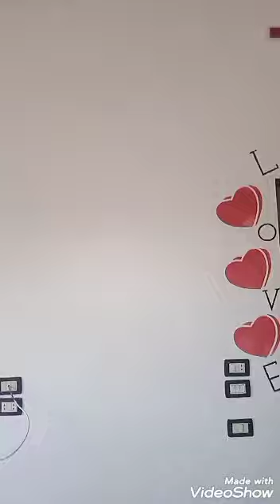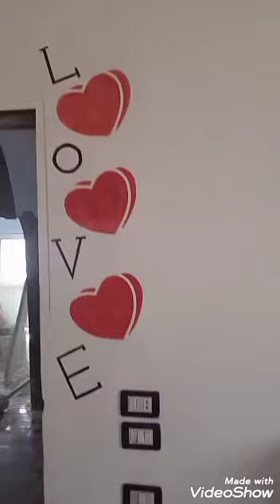شاهد# جمال# طلاء الجدران#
فوائد وفرائد
فوائد الذكر
حياة المؤمن
الفوز بلجنان

.. أهلا وسهلاً بكم في صفحتنا على اليوتيوب قناة دينية ملتزمة تنشر الخير أحاديث_ صحيحة وقران _وكل مايخص الدين 🌷🌿🌷🌿🌷🌿🌷

 نتمنى لكم مشاهدة مفيدة💕🌿💕

📚 عن أبي ذر رضي الله عنه قال: قال لي رسول الله صلى الله عليه وسلم:

🍃 ((ألا أخبرك بأحب الكلام إلى الله؟ إن أحب الكلام إلى الله: سبحان الله وبحمده)).
                    🌹 رواه مسلم. 🌹

🍂 الواو: واو الحال، أي: أسبحه متلبسا بحمدي له من أجل توفيقه لي، فكانت سبحان الله وبحمده أحب الكلام إلى الله، لاشتمالها على التقديس والتنزيه، والثناء بأنواع الجميل.

@zasup رابط قناتنا على التيلجرام
[أَذْكَارُ الاسْتِيقَاظِ مِنَ النَّومِ]
١- «الحمدُ للَّهِ الَّذي أحيانا بعدما اماتني ورد إلي روحي واذن لي بذكره 🌿🌻

[الذِّكْرُ بَعْدَ الْفَرَاغِ مِنَ الْوُضُوءِ]

١- «أشهدُ أن لاَ إلهَ إلاَّ اللَّهُ وحدهُ لاَ شريكَ لهُ وأشهدُ أنَّ محمَّدًا عبدهُ ورسولهُ..»[١].
١- مسلم، ١/ ٢٠٩، برقم ٢٣٤.

٢- «اللَّهمَّ اجعلني منَ التَّوَّابينَ واجعلني منَ المتطهِّرينَ»[١].
١- الترمذي، ١/ ٧٨، برقم ٥٥، وانظر: صحيح الترمذي، ١/ ١٨.

٣- «سبحانكَ اللَّهمَّ وبحمدكَ، أشهدُ أن لاَ إلهَ إلاَّ أنتَ، أستغفركَ وأتوبُ إليكَ»[١].
١- النسائي في عمل اليوم والليلة، ص١٧٣، وانظر: إرواء الغليل ١/ ١٣٥، و٣/ ٩٤.

[دُعَاءُ كَرَاهِيَةِ الطِّيرَةِ]

١- «اللَّهمَّ لاَ طيرَ إلاَّ طيركَ، ولاَ خيرَ إلاَّ خيركَ، ولاَ إلهَ غيركَ»[١].
١- أحمد، ٢/ ٢٢٠، برقم ٧٠٤٥، وابن السني، برقم ٢٩٢، وصححه الألباني في سلسلة الأحاديث الصحيحة، ٣/ ٥٤، برقم ١٠٦٥، أما الفأل فكان يعجب النبي صَلَّى اللهُ عليهِ وسَلم؛ ولهذا سمع من رجل كلمة طيبة فأعجبته فقال: «أخذنا فألك من فيك»، أبو داود، برقم ٣٧١٩، وأحمد، برقم ٩٠٤٠، وصححه الألباني في سلسلة الأحاديث الصحيحة، ٢/ ٣٦٣، عند أبي الشيخ في أخلاق النبي صَلَّى اللهُ عليهِ وسَلم، ص٢٧٠.

[دُعَاءُ دُخُولِ المَسْجِدِ]

١- «يبدأُ برجلهِ اليمنى»[١]، ويقولُ: «أعوذُ باللَّهِ العظيمِ، وبوجههِ الكريمِ، وسلطانهِ القديمِ، منَ الشَّيطانِ الرَّجيمِ»[٢] [بسمِ اللَّهِ، والصَّلاةُ][٣] [والسَّلامُ على رسولِ اللَّهِ][٤] «اللَّهمَّ افتح لي أبوابَ رحمتكَ»[٥].
١- لقول أنس بن مالك رَضِيَ اللهُ عَنه: «من السنة إذ دخلت المسجد أن تَبدأ برجلك اليمنى، وإذا خرجت أن تبدأ برجلك اليسرى»، أخرجه الحاكم، ١/ ٢١٨، وصححه على شرط مسلم، ووافقه الذهبي، وأخرجه البيهقي، ٢/ ٤٤٢، وحسنه الألباني في سلسلة الأحاديث الصحيحة، ٥/ ٦٢٤، برقم ٢٤٧٨.
٢- أبو داود، برقم ٤٦٦، وانظر: صحيح الجامع، برقم ٤٥٩١.
٣- رواه ابن السني، برقم ٨٨، وحسنه الألباني في الثمر المستطاب، ص ٦٠٧.
٤- أبو داود، ١/ ١٢٦، برقم ٤٦٥، وانظر: صحيح الجامع، ١/ ٥٢٨.
٥- مسلم، ١/ ٤٩٤، برقم ٧١٣، وفي سنن ابن ماجه من حديث فاطمة رَضِيَ اللهُ عَنْهَا: «اللهم اغفر لي ذنوبي،وافتح لي أبواب رحمتك»، وصححه الألباني لشواهده. انظر: صحيح ابن ماجه، ١/ ١٢٨-١٢٩.